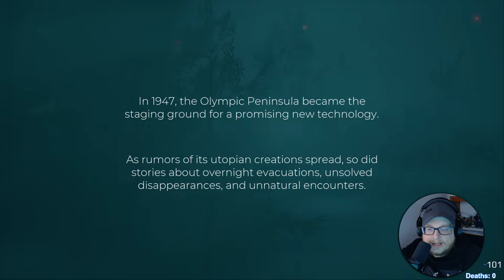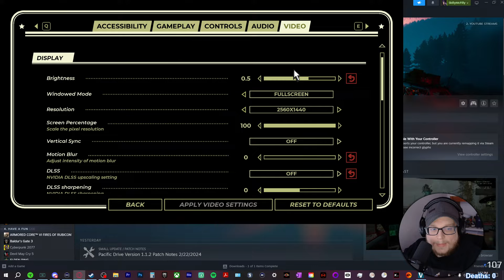Surviving The Walled Off Exclusion Zone Full of Supernatural Entities With Only My Car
Welcome to Pacific Drive. Who the hell gave me a license.

Chapters:
Intro 0:00:00 - 0:17:39
Pacific Drive 0:17:40 - 3:30:36

Outrun the storm while facing strange perils in a world that shifts with every journey into the Zone.

Your car, your way – scavenge resources to craft new equipment and configure your wagon how you want. Experiment with different mods and car parts to navigate a treacherous landscape, and look good doing it.

Unravel the mystery of the Olympic Exclusion Zone, an abandoned research site in an anomaly-filled version of the Pacific Northwest.

Original score by Wilbert Roget, II and featuring 20+ licensed songs.

It’s you and your station wagon against an unforgiving, vicious world. It’ll take more than a fresh set of tires to keep you alive, on and off the road. Your faithful wagon can be upgraded and reinforced to protect you, but the car is going to take a beating. Keep your gas tank filled and your panels intact to withstand the radiation permeating the Zone. You’ll be pushed to your limit - making repairs on the fly, scavenging materials wherever you can, and adapting your rolling fortress to tackle the many life-threatening dangers that lurk in the shadows.

The experimental leftovers of the secretive ARDA organization remain scattered across the Zone, and finding answers won’t be easy. Everywhere you look you’ll find anomalies, surreal forces of a twisted nature that make your journey more difficult... or more interesting. Silhouettes in the dark, rolling piles of scrap metal, and towering pillars of earth - each trip is packed with otherworldly hazards. As terrifying as those may be, nothing compares to the overwhelming power of a Zone Storm. Stomp on the gas and outrun it if you can - these rolling maelstroms rend the landscape and obliterate anything that sticks around too long. Don’t let that be you.

Check the map, pack some gear for the trip, and hit the road. Gather resources and collect data as you go, there’s all sorts of useful stuff inside the walls of the Zone. Make it back safely and use the contents of your trunk to improve your car and garage. Every time you venture out, new trials await: bizarre weather, unforgiving landscapes, and experimental remnants. The golden rule in the Zone is ‘nothing ventured, nothing gained’ — some materials can only be found in the most dangerous places. Be smart out there, and don’t waste time — it’s going to be a long haul.